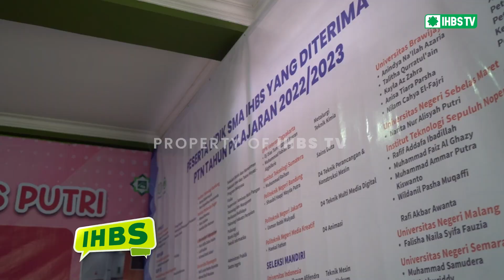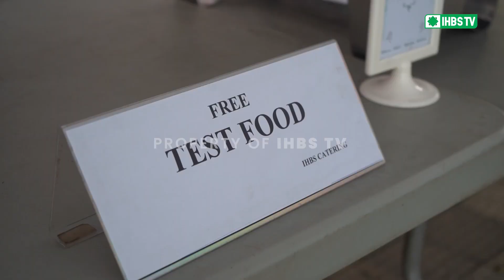#9 IHBS NEWS - REKAP GEBYAR PPDB _ KELAS 6 SD GOES TO SMP_PROGRESS PEMBANGUNAN LAPANGAN PUTRI